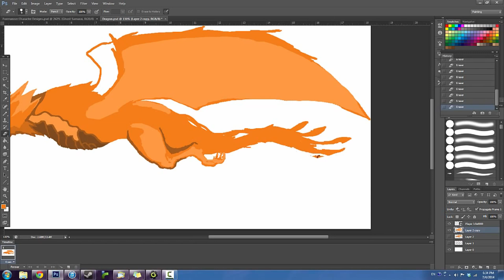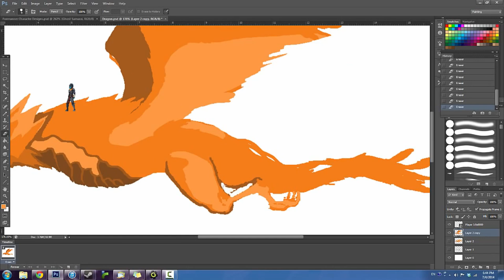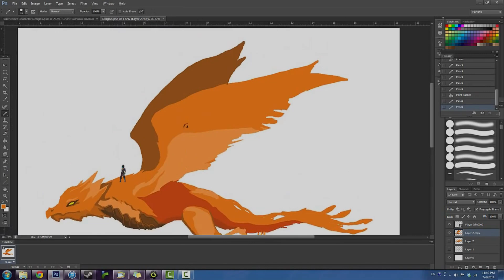Death's Gambit INTERVIEW With Jean Canellas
White Rabbit Game's lead designer, combat warlock, Jean Canellas drops by to discuss proper pronunciation, anime, oh and his upcoming side scrolling Action RPG: Death's Gambit!